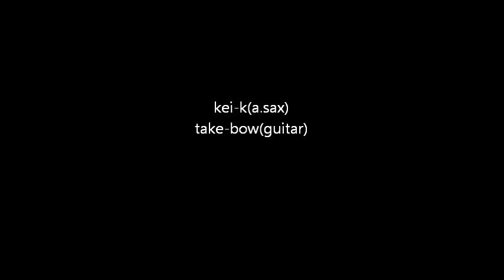UK take-bow(guitar) kei-k(a.sax)duo jittoku kyoto japan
2013年3月19日のUK、京都拾得でのLIVE映像。
UK take-bow(guitar) kei-k(a.sax)duo kyoto jittoku kyoto japan
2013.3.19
jittolu
kyoto
japan